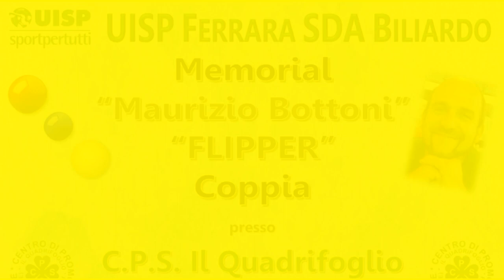Presentazione Finali 2024